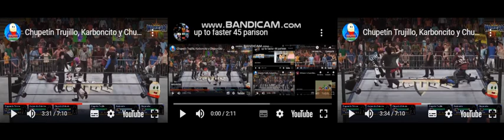up to faster 47 parison